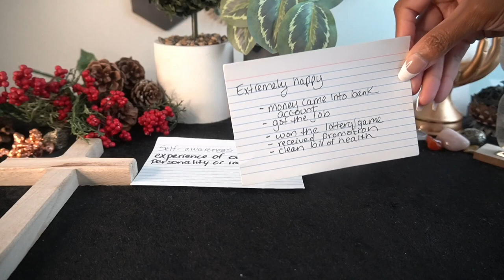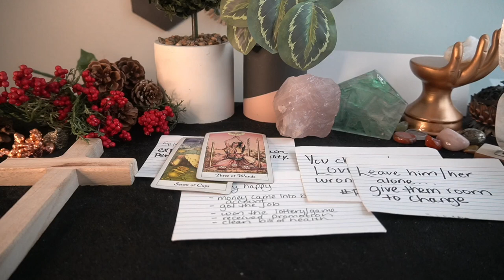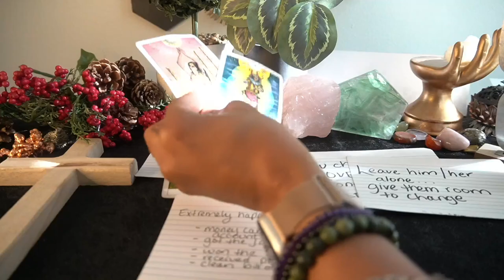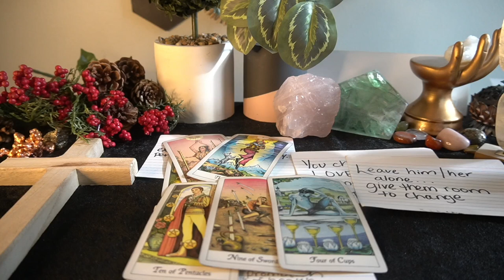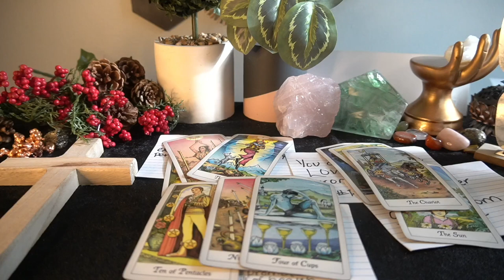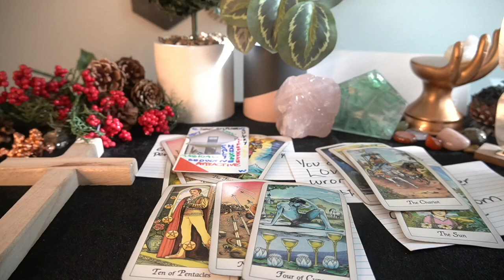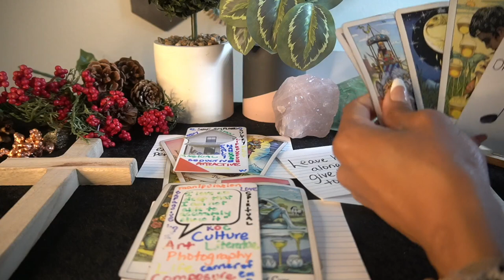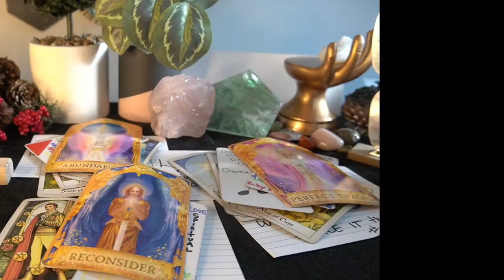AQUARIUS OCT '22 ALL THE SH!T THE FAMILY, EX AND FRIENDS WANNA SAY BUT WON'T SCARYA$$